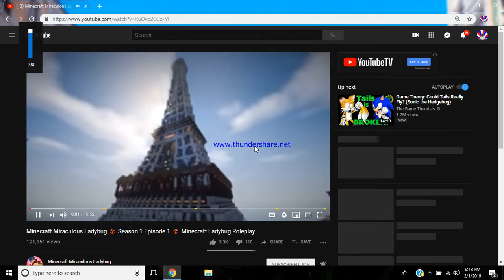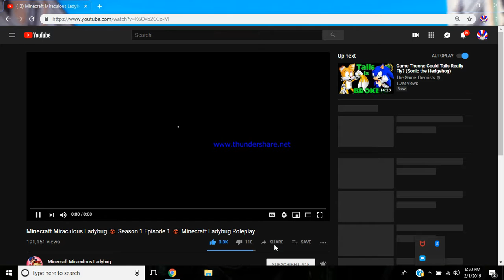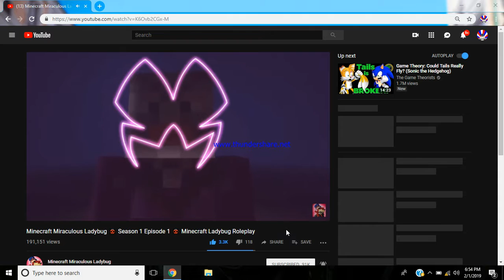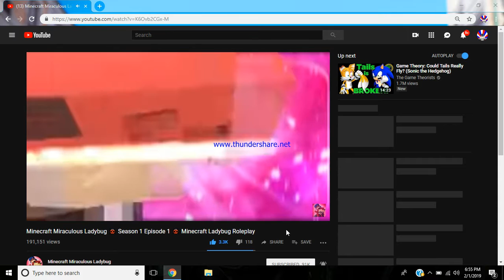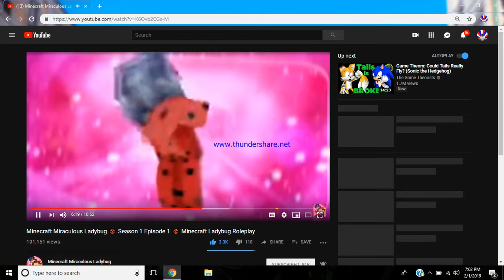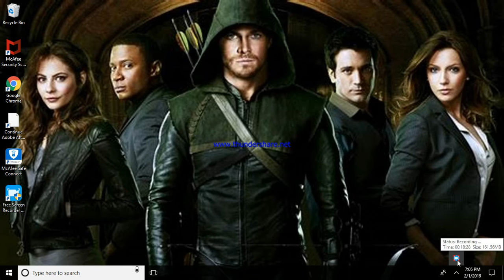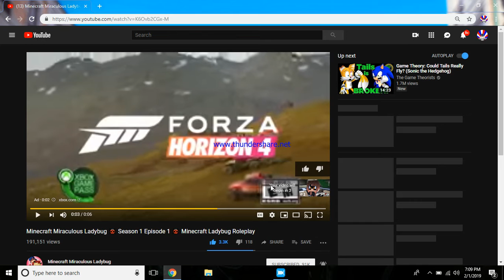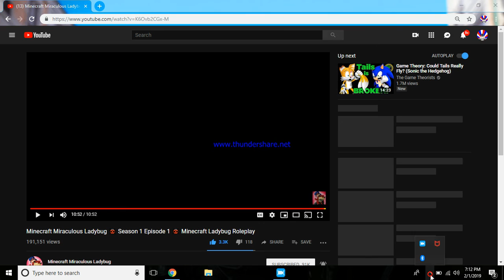cat react to minecaft ladybug and catnior S1 EP1